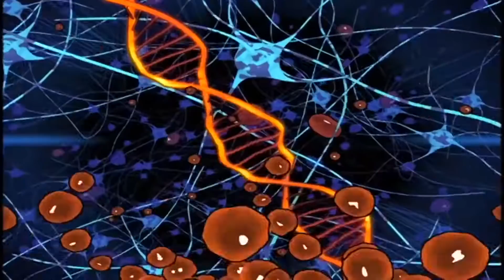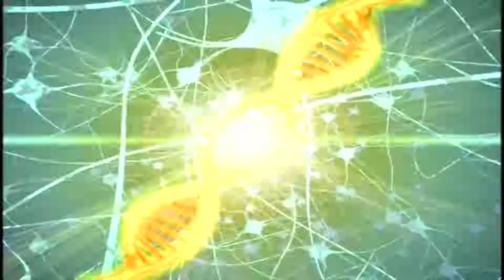Esquadrão Dino 108 - Manchete Inconveniente | Cartoons de dinossauros para crianças